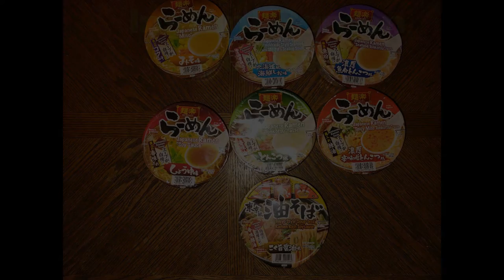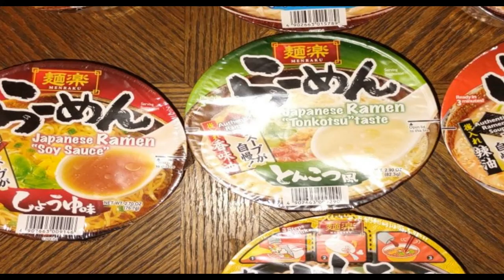NITNSE Reviews Instant Ramen: Soy Sauce